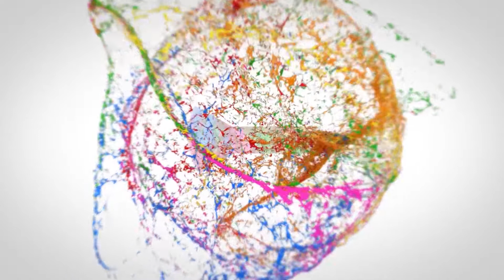Thinna Thiram Paduthale Folk Song Fame Nagadurga Exclusive Interview Part-3 || SocialPost Interviews